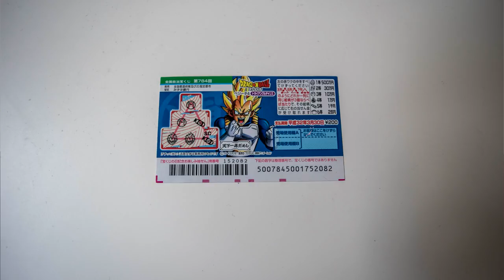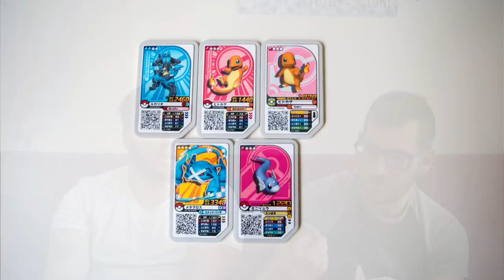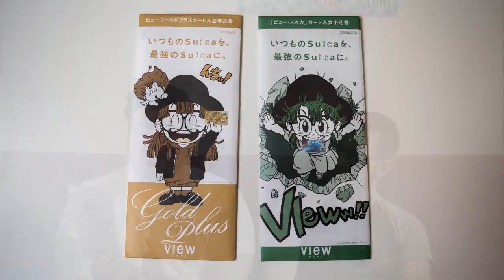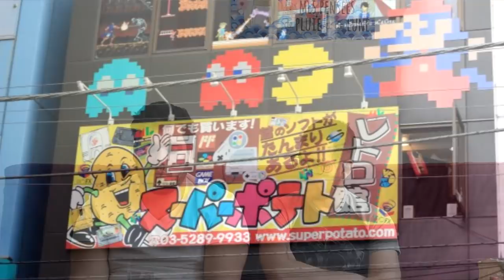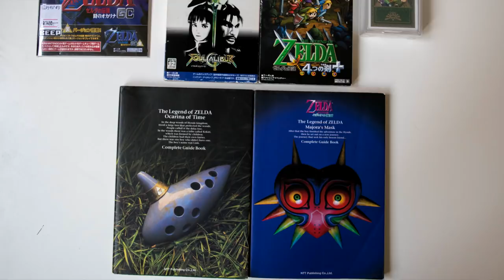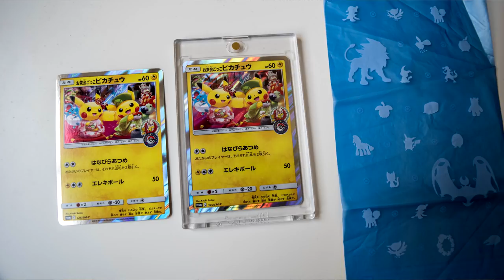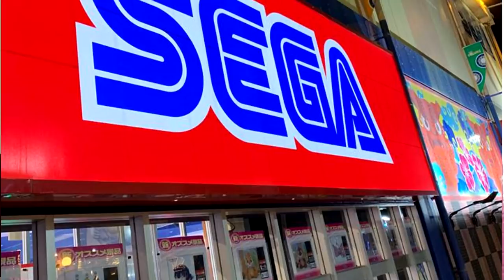RETOUR D'ACHATS AU JAPON !! LES TROUVAILLES DE LORIS !!! LE FANBOY NINTENDO !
De retour du japon, Loris nous présente ses trouvailles durant son séjour sur place ! Pas de SEGA malheureusement mais bon on ne lui en veut pas et on se tape de bonne barre de rigolade :)

TRC